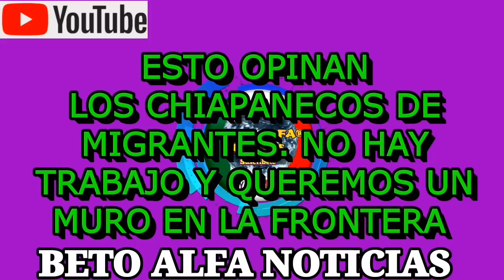🛑ESTO DICEN Los CHIAPANECOS De La CARAVANA MIGRANTE 2020 NO TENEMOS TRABAJO | BETO ALFA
🛑Noticias del dia 23 de enero del 2020. MÉXICO
En esta ocasión les presentamos las opiniones de los ciudadanos  chiapanecos en la frontera sur de México, confirman qué no pueden recubir a más migrantes, no hay trabajo, no hay economía, no hay seguridad
AMLO ofrece 4 mil empleos a migrantes hoy.
🔴NESECITAMOS TU APOYÓ PARA CONTINUAR CON ESTA LABOR! APORTACIONES AQUÍ 👇
MÉXICO 🇲🇽👇

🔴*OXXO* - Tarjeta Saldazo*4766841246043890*